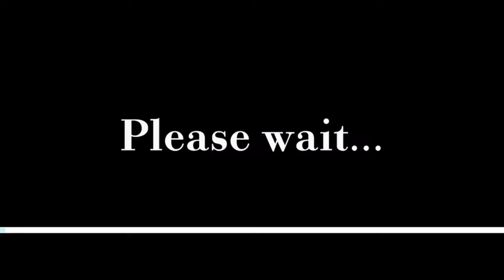Juego de carrera 🚙 juego sencillo de jugar android y iOS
Este Gameplay master Race x Truck Sim 3D se trata
De un juego de carrera de carro sencillo para jugar
Android y iOS